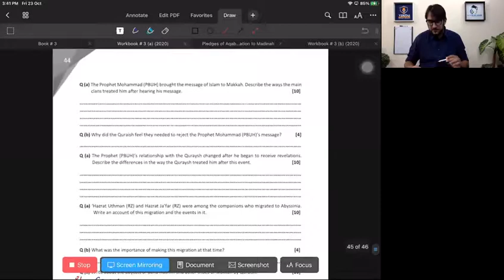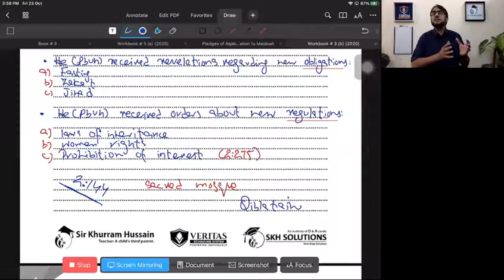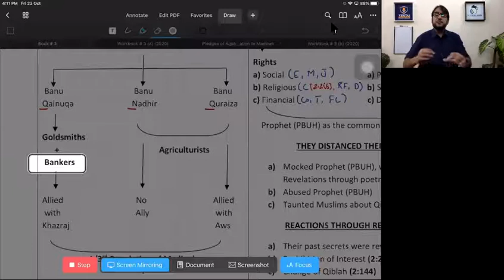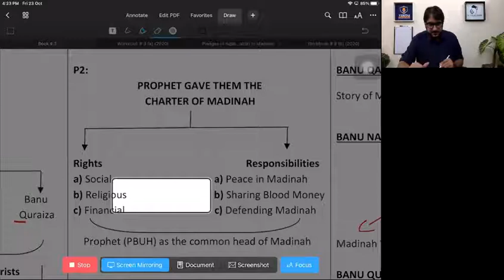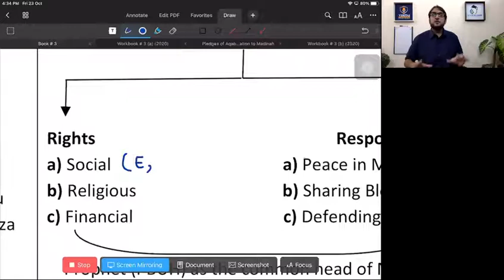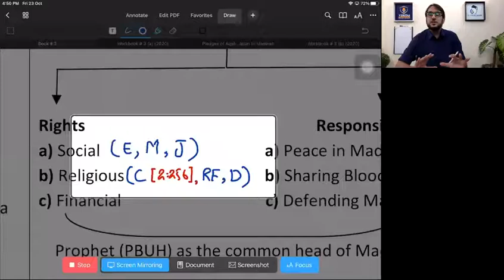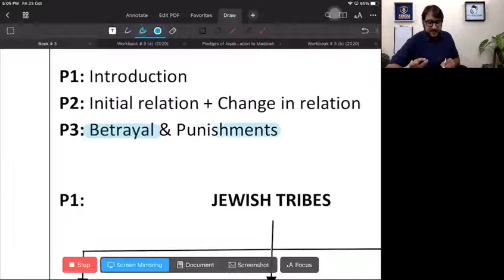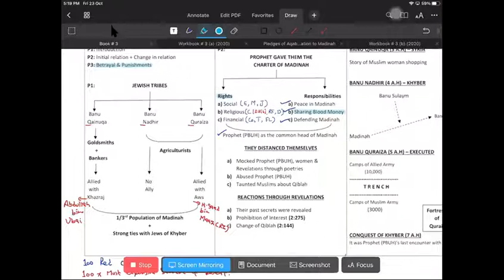The Charter of Madinah | By Sir Khurram Hussain